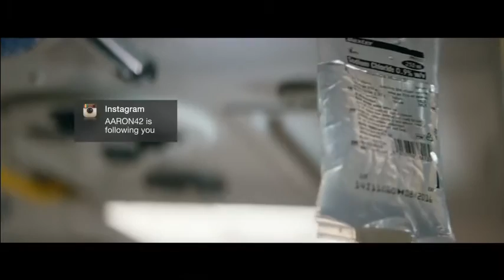(Social) Life Goes On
One of the latest efforts from Safer Scotland, which takes a bit of a strange approach, that would only usually be seen in the case where the driver's been a dick and been looking at their mobile when they crashed. In this one though, it segues in a safety message about driving safely on country roads, showing a series of pop-ups from the guy's social media as he's going through the varying stages of dying (being cut out of the car, in the operating theatre, then finally and most chillingly in a morgue as his girlfriend... presumably, sends him a snapchat saying how she can't wait to see him later...)

It's pretty effective, but I can't tie the execution and the message together. It'd have made more sense if he'd been texting when he crashed, and that's why it's showing up with the alerts from his social media; showing someone so hooked to it that it led to his death, and how scarily it goes on, even after he's died.

But maybe that's just me.

Scare-Factor: 2/10